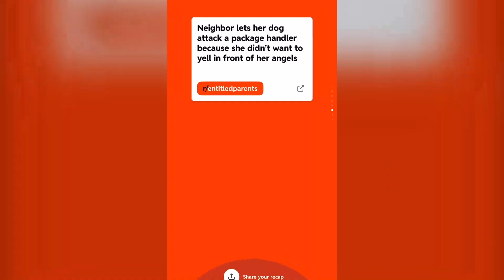Should I Have My Nephew Arrested?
2) Get your favorite story of the year from your Reddit Recap & submit it to our subreddit here!

r/ATIA - AITA for reporting my nephew to the police after he stole and damaged my car?